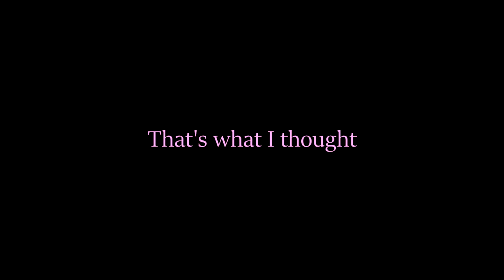Moonlighter: Between Dimensions; Let's Play - Part 2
I'm sooOOOooo good at gaming (/queue death montage)